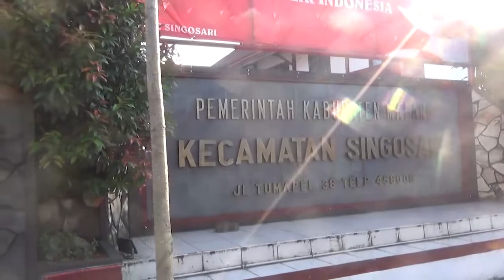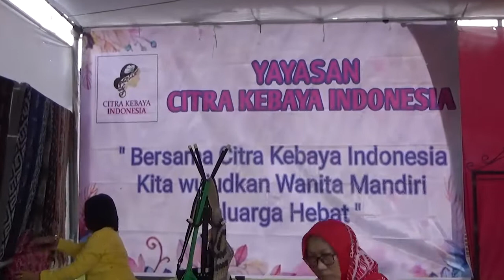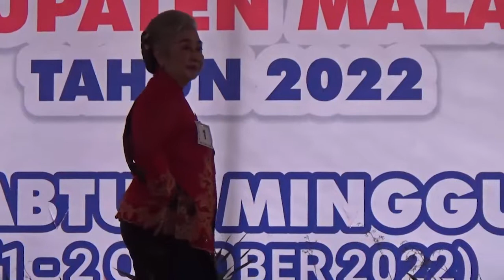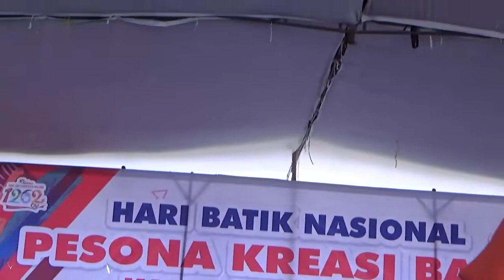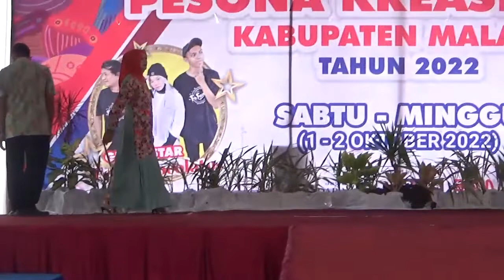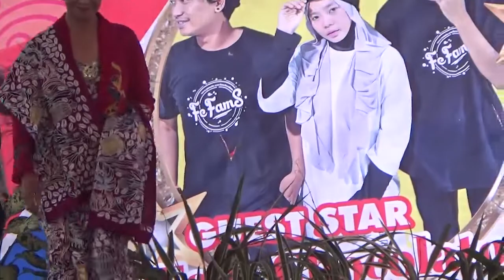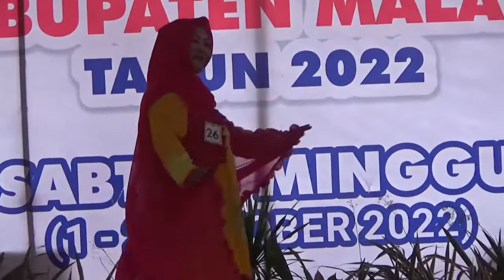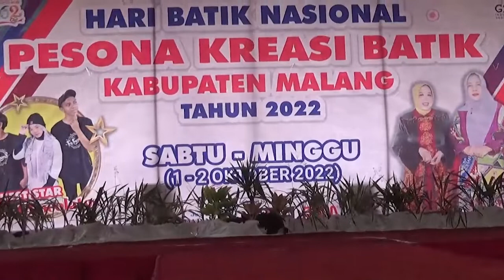LOMBA FASHION HARI BATIK NASIONAL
Assalaamualaikum , Salam Damai, Semoga hari anda menyenangkan, Info kali ini, masih rangkaian acara dalam memperingati hari Batik Nasional. dalam sesi pembukaan kediatan oleh Kepala Dinas Pariwisata dan Kebudayaan, diadakan Lomba Fashion Show untuk kalangan ibu-ibu Manula mengenakan pakaian batik dengan berbagai corak dan pola.